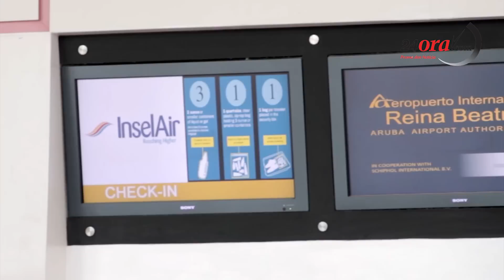Insel Air Aruba, ABC hub